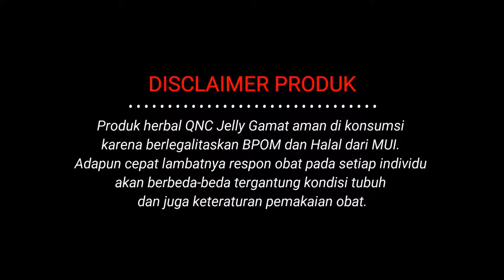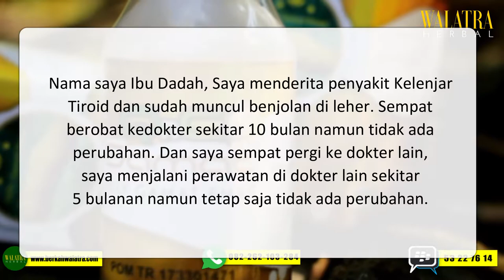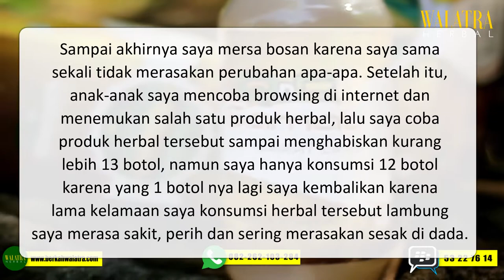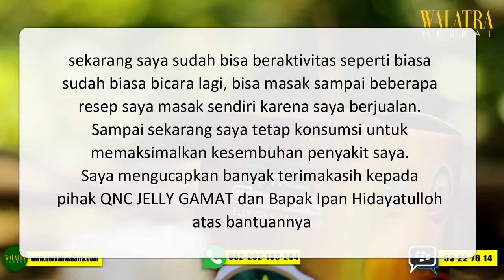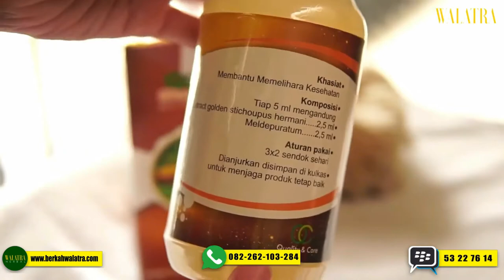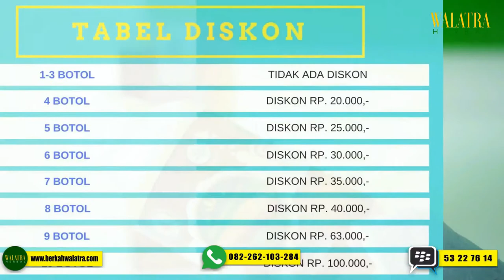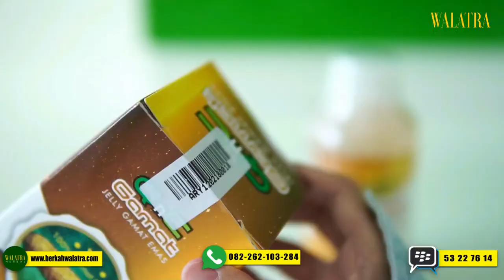Kesaksian Nyata! Benjolan Tiroid di Leher Hilang Setelah Mengkonsumsi QnC Jelly Gamat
• TASIKMALAYA
Aryanto Herbal
Jl.Cikunteun Indah no.35 Rt.5/12 Kota Tasikmalaya
54A88110

• JAKARTA
Herbal Metro
Jl.Pondok Ranggon Raya No.78C Rt.005 Rw.05 (Samping Pos Polisi Pondok Ranggon) Kel.Pondok Ranggon Kec.Cipayung Jakarta Timur
BBM D4C2AEAA

• JOGYAKARTA
Herbal Djava
Jl. Cangkringan KM 12.5 Jogja-Solo Karang Kalasan Tirtomartani Sleman Yogyakarta
WA 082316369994 Pin BB D815B4FA

• BANDUNG
Herbal Pasundan
Jln Jatihandap No 1. Rt/Rw 02/09 Bandung
LINE : herbalpasundan

• BALI
Herbal Dewata
Jl Letda Ngurah Putra No 2, Banjar Yangbatu Kangin, Desa Dangin Puri Kelod, Kec Denpasar Timur

• MEDAN
Jl Sm Raja Gg Jati 1 No 11 Kel Teladan Barat Kec Medan Kota Medan 20217
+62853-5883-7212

• BANDAR LAMPUNG
Herbal Siger
De Omah Jl.Khairil Anwar Palapa Bandar Lampung

• SURABAYA
Herbal Pahlawan
Jl.Karangrejo sawah 13 no.4 Rt.08 Rw.02 Kec. Wonokromo, Kota Surabaya

• BEKASI
Perumnas 3 Jl.P.Maluku Raya No.360
RT06/RW07 Bekasi Tim.,